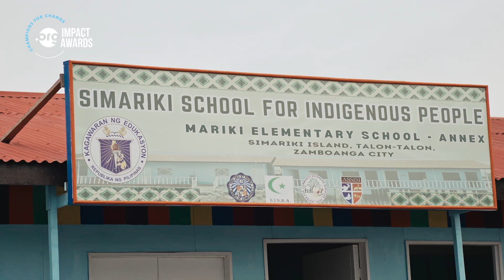Yellow Boat of Hope | 2024 .ORG Impact Awards .ORG of the Year Winner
Meet Yellow Boat of Hope, the 2024 .ORG of the Year, as they transform the lives of children in geographically isolated and disadvantaged areas of the Philippines. In communities where children once had to swim to reach school, Yellow Boat of Hope provides boats, ensuring safer and more accessible education. With their mission to leave no child behind, they now support nearly 300 communities, offering not only transportation but also fostering environments where quality education can thrive. Join their army of "Hope Paddlers" and help make the impossible possible by empowering these children to pursue the education they deserve.

In this video, we celebrate the incredible impact of Yellow Boat of Hope and their recognition as the .ORG of the Year in the 2024 .ORG Impact Awards.

🕒 Navigate Through the Video:

0:00 Introduction to Yellow Boat of Hope and their mission
0:43 How Yellow Boat of Hope is changing lives in isolated communities
2:00 Invitation to join the "Hope Paddlers" and support the cause